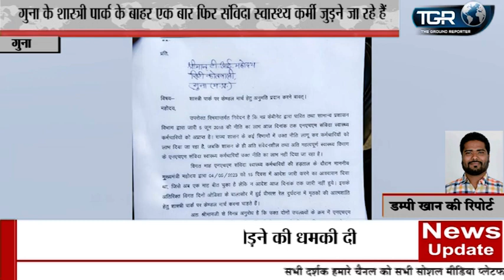गुना के शास्त्री पार्क के बाहर एक बार फिर संविदा स्वास्थ्य कर्मी जुड़ने जा रहे हैं